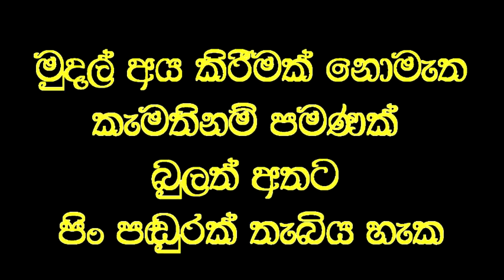මා වැරදි නැත. සුවපත්වීම ඔබ සතුය.